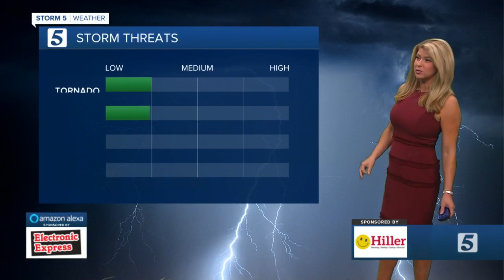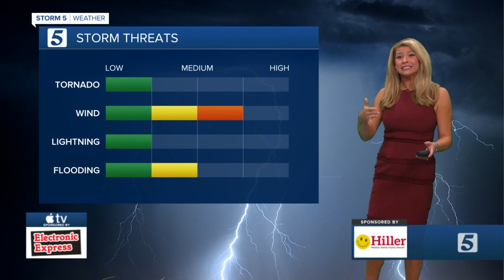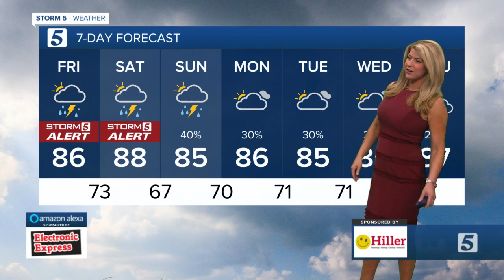August 28, 2020 - Main Weather 4 severe threat